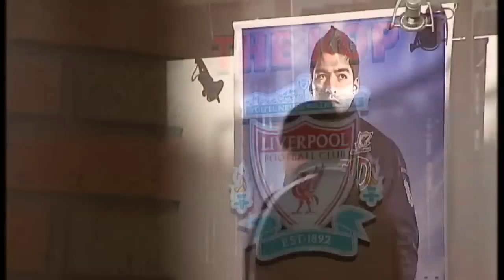Luis Suarez & Patrice Evra: Did Liverpool make a mistake over racism row?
The mother of murdered black teenager Anthony Walker tells Channel 4 News that Liverpool Football Club have admitted they 'made mistakes' during the Luis Suarez racism row. Keme Nzerem reports.